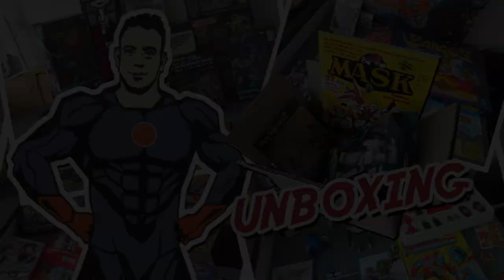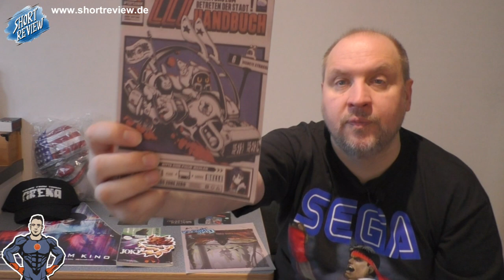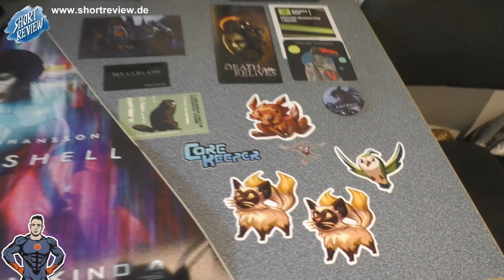GEWONNEN !! bei @SammlerSchutzhuellen - UNBOXING #17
Ich habe beim Gewinnspiel von @SammlerSchutzhuellen GEWONNEN !!! Was es war, seht Ihr im UNBOXING.

SHORTREVIEW